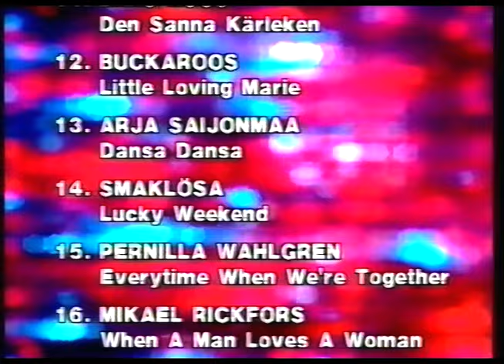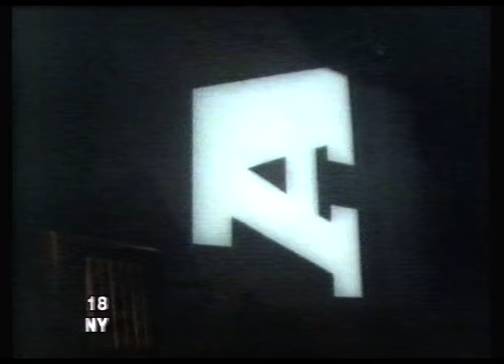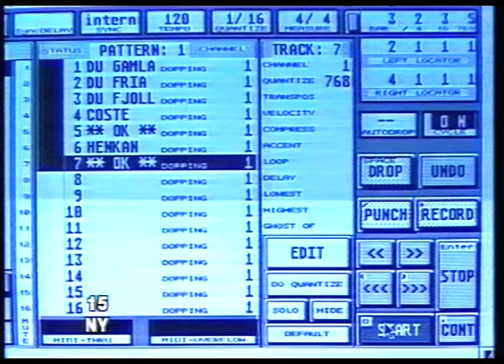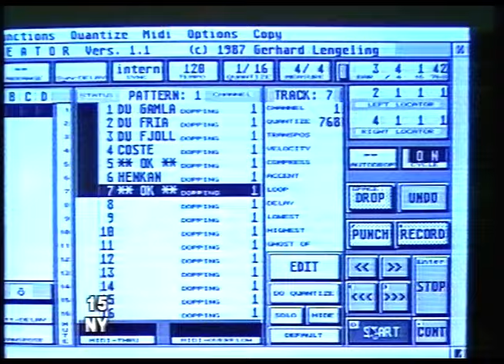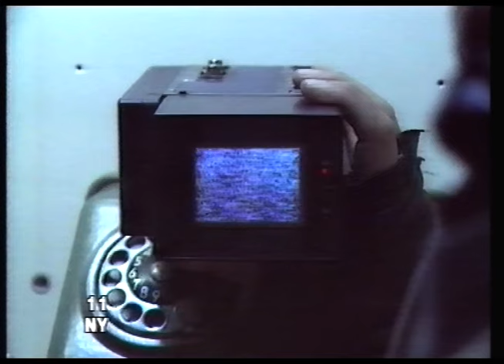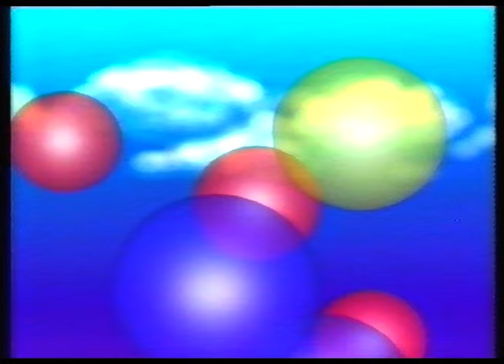Listan (SVT 1987)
Ett avsnitt av Listan från 1987. Med Annika Jankell och Staffan Dopping.